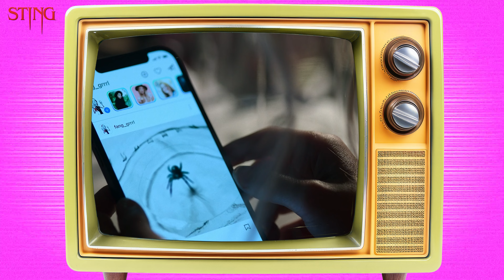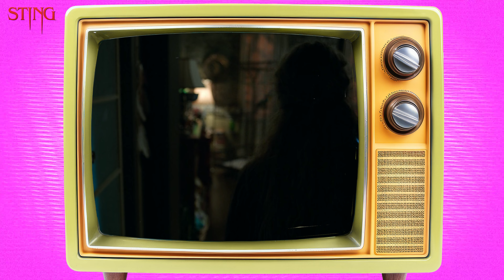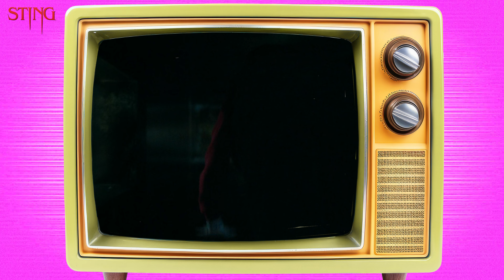STING (2024) REVIEW & DISCUSSION | YCFT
A movie about a giant killer spider? Have we not seen this before? Let's discuss how well this Australian movie pulls it off!

References:
Sting - 2024 - StudioCanal